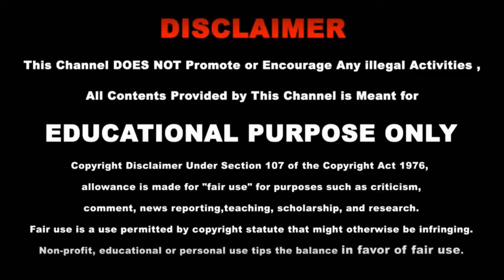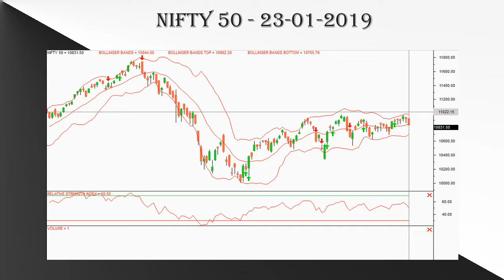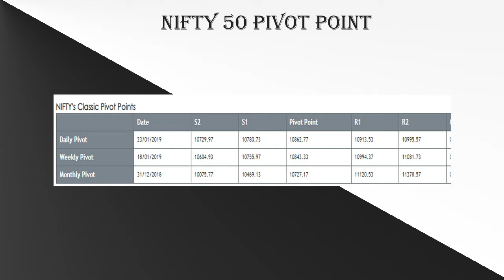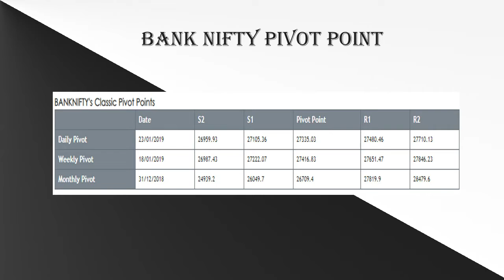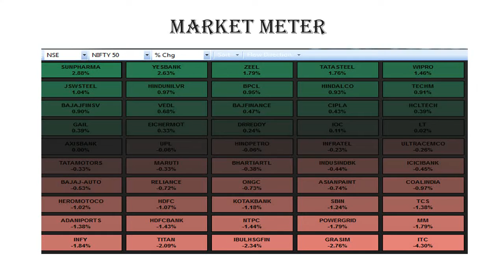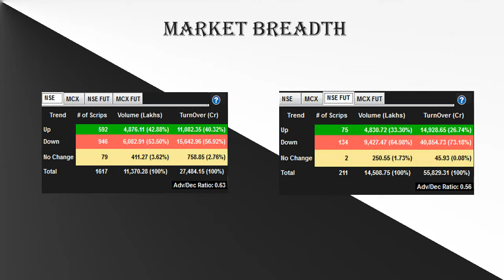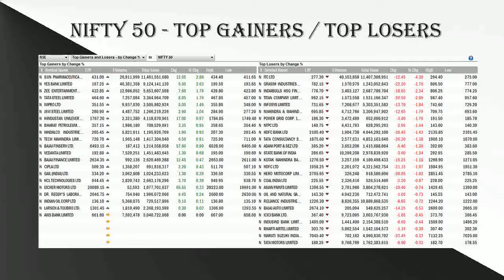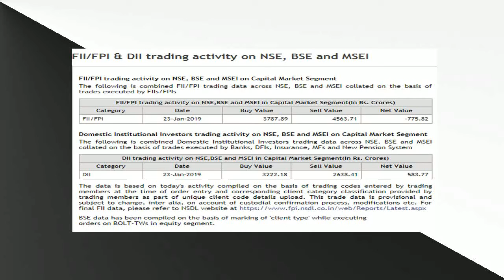24-01-2019 - Stock Market Updates and News - Nifty & Bank Nifty Pivot Point | Outlook | Q3 Results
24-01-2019 - Stock Market Updates and News - Nifty & Bank Nifty Pivot Point | Outlook | Q3 Results

The short term trend of Nifty is dicey. The overall chart pattern is now showing an indication of downside range breakout in Nifty,“follow-through weakness from here could lead Nifty to test next support of 10,700-10,690 levels in the next few sessions.Options setup continues to remain positive and buying on dips is advisable with support of 10,775 on closing basisInvestors are taking a cautious approach given their focus on global headwinds and upcoming Lok Sabha polls,"

Results on Thursday: Yes Bank, UltraTech Cement, Biocon, Hatsun Agro Product, Reliance Power, Edelweiss Financial Services, Sharda Cropchem, PNB Housing Finance, Sintex Industries, Colgate Palmolive (India), Bharat Bijlee, ICRA, Punjab Chemicals & Crop Protection, Zee Media Corporation, Sunteck Realty, Pudumjee Paper Products, Quess Corp, PVR, Jyothy Laboratories, Poddar Pigments, Amj Land Holdings, Onward Technologies, VST Industries, Pfizer, MphasiS, Newgen Software Technologies, Sterlite Technologies, NIIT, Kokuyo Camlin, NELCO, Mold-Tek Technologies, Sunflag Iron, Century Enka, KRBL, Jindal Saw, Tijaria Polypipes, Orient Green Power Company, Hexa Tradex, Supreme Industries, Kamdhenu